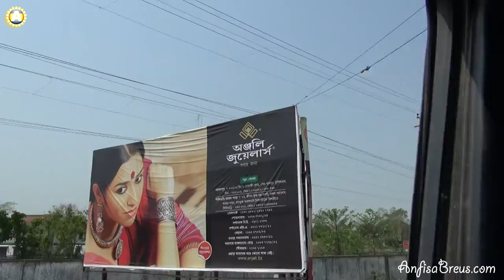Путешествие в Индию.Индия. 50_Siliguri-Darjeeling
ОБ АВТОРЕ ВИДЕО: Анфиса Бреус
- разработчик шаблонов-конструкторов
и плагинов для блогов на WordPress.
- Опыт работы с WordPress - c 2007 года.
В интернет с 2000-го года.
- Создала и индивидуально настроила на заказ
для клиентов более 300 блогов.
- Создатель универсального шаблона"AB-Inspiration"
- Учредитель клуба "Учебный центр "МЛМ Блог За 1 Час".
С 15 декабря 2011 года обучение в клубе прошли
более 3000 пользователей шаблона.
Учебный центр дарит современные знания и вдохновение!

- Тренининговый центр по WordPress "Вдохновение"
- комната проведения вебинаров по WordPress

Если ВАМ НУЖЕН современный,качественный БЛОГ,
с бесплатными пожизненными обновлениями